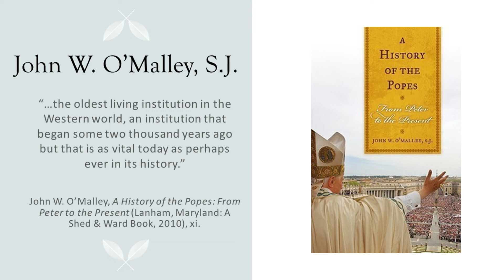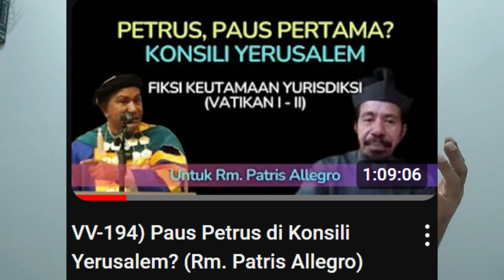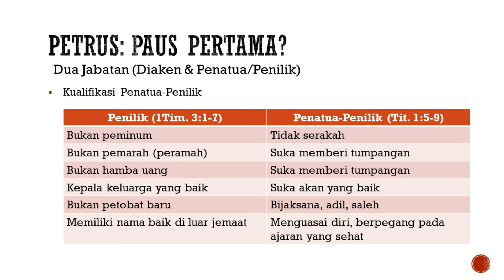Kau yang Mulai, Kami yang Kau Bidatkan?😂😂😂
Meluruskan klaim bahwa Institusi Kepausan merupakan Institusi Tertua dalam Sejarah Kekristenan.

Dalam Agustus-September 2024 ini kami melakukan renovasi penambahan 8 toilet dan kamar mandi untuk persiapan penerimaan mahasiswa baru, termasuk mendatangkan para mahasiswa baru yang tidak mampu dari berbagai daerah untuk berstudi di STT-RAI Batam.

Atau
Rek. Mandiri: 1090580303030 A.N. Rajawali Arastamar Indonesia